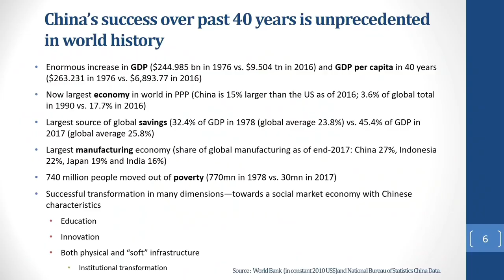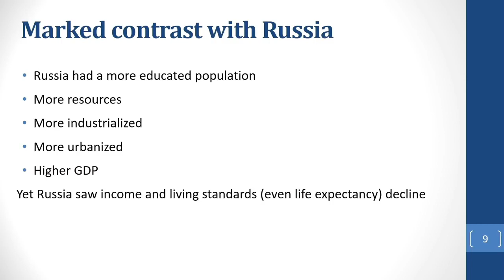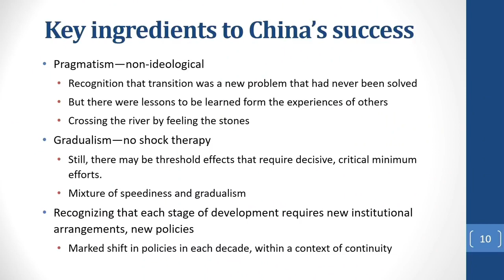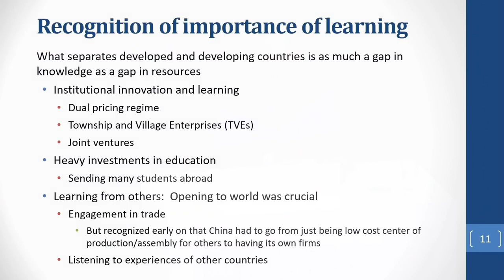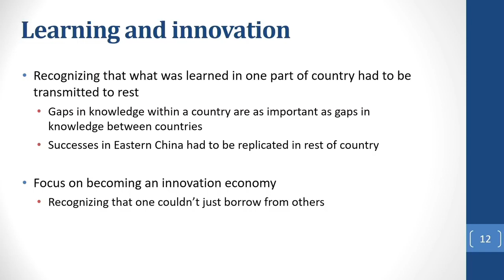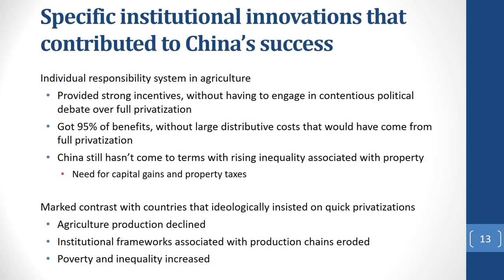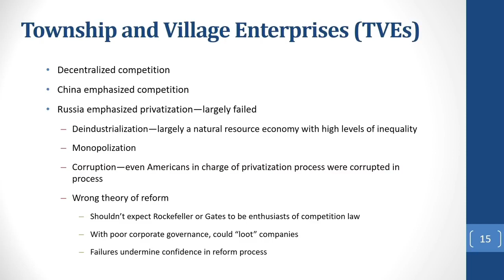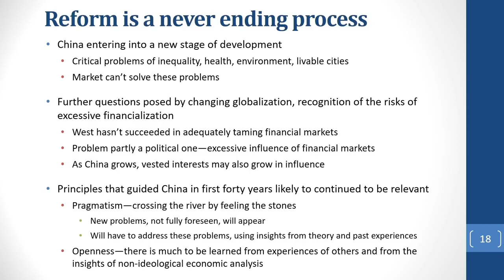How Did China Succeed Joseph E Stiglitz BI Norwegian Business School 720p